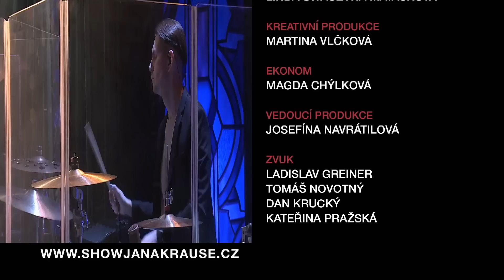3. Petr Jan Vinš - Show Jana Krause 29. 3. 2023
Miroslav Etzler, ADONXS, Petr Jan Vinš.

Pozvání do tohoto dílu Show Jana Krause přijali herec Miroslav Etzler, slovenský zpěvák, skladatel, model a tanečník Adam Pavlovčin alias ADONXS (čtěte Adonis) – známý publiku svým hlubokým basem a pódiovou extravagancí –, a teolog, kněz a religionista Petr Jan Vinš.

👉 PODPOŘTE EMILA! 😉